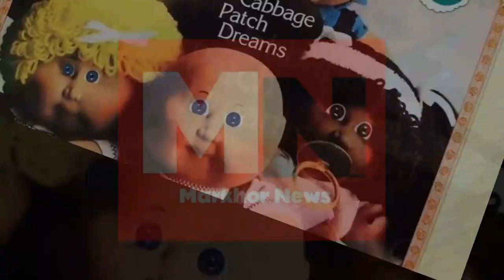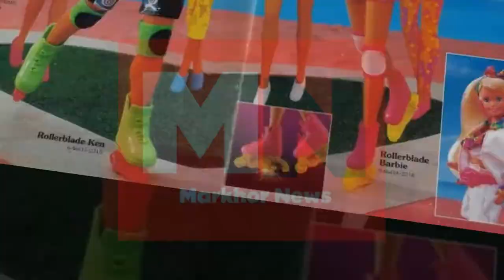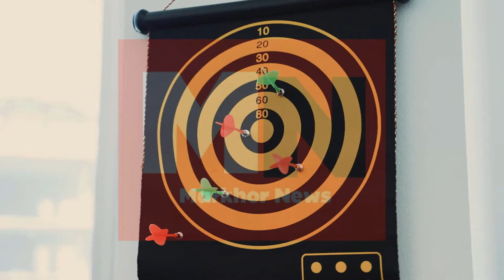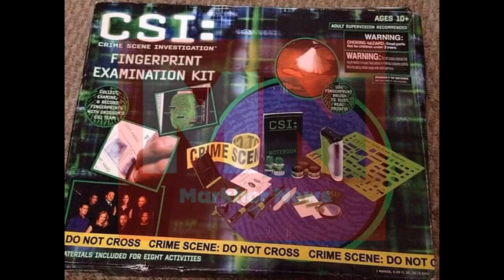5 Dangerous Toys That Can Harm Us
5 Dangerous Toys That Can Harm Us |  Markhor News

banned toys
banned kids toys
toys
kids toys
banned
dangerous
dangerous toys
lawn darts
banned toys
banned kids toys
toys
kids toys
banned
dangerous
dangerous toys
lawn darts
banned toys
banned kids toys
toys
kids toys
banned
dangerous
dangerous toys
lawn darts